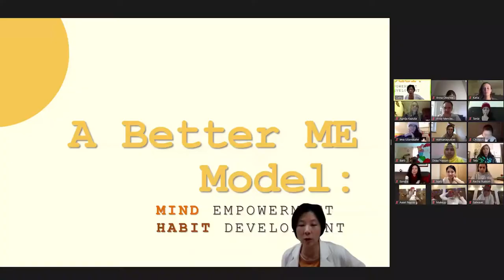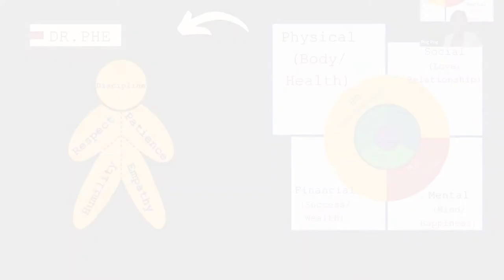De eerste online meditatieretraite van Dhammakaya Nederland, samen met Peace Revolution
Deze video is geproduceerd door Peace Revolution.

Van 26 tot 28 maart zullen we samen met de jongerenorganisatie Peace Revolution een retraite organiseren. Gezien dat het nog wel even zal duren voordat de coronacrisis tot zijn einde komt, houden we deze retraite online. Het bijzondere aan deze retraite is dat we met liefst vier leraren online zullen begeleiden! De retraite zal als thema hebben “Omgaan met onzekerheid: word je eigen rots in de branding”.

Door een retraite hebben we de mogelijkheid onze meditatie uit te diepen en binnen een korte tijd intensief te leren mediteren. Deze retraite zal beginnen op 26 maart om 17.00 uur, en zal duren tot zondag 19.00 uur. Er zal tussen de sessies voldoende ruimte zijn voor persoonlijke tijd. Leraren zullen zijn lp Sander Khemadhammo, Andy Merckaert, Lauren Schuivens en Tom Van den Steen.

De retraite wordt veilig en eenvoudig gehouden via Zoom. We zullen je hier over email meer over vertellen. Je kunt op deze website meer informatie vinden over de inschrijving en de betaling. Deelnemers worden geaccepteerd in volgorde van inschrijving.